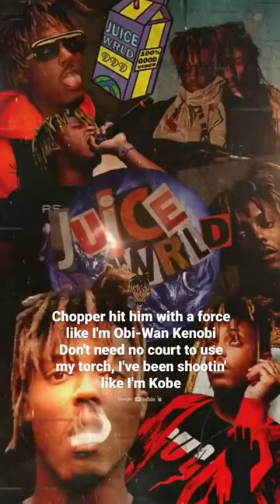Juice wrld mentioning kobe in his song